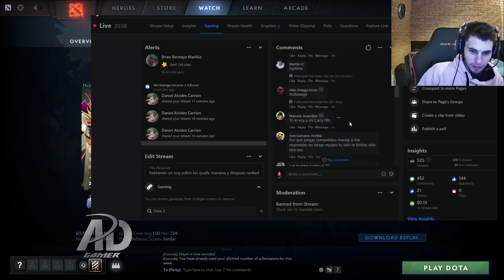🔥MANDY LANZA SUS PREDICCIONES🔥 PARA LAS CLASIFICATORIAS REGIONALES AL TI